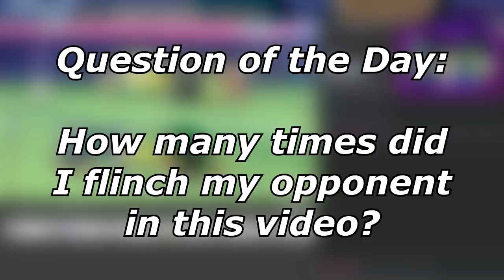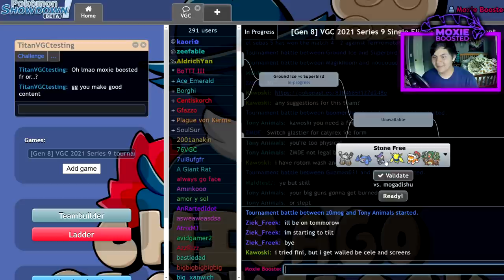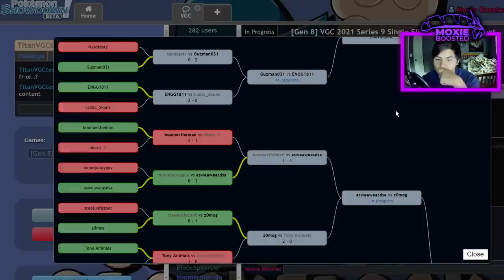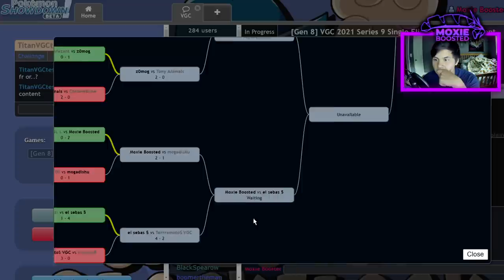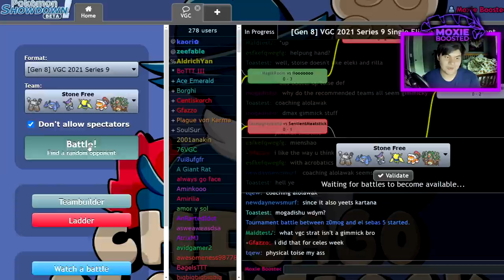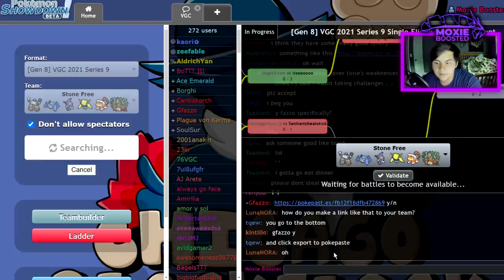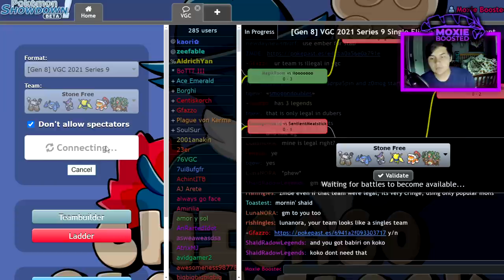"Pokemon is a Game of Skill" | Pokemon Sword and Shield VGC 2021 Series 9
Just flinch.

3. Send a tip, ask a question
5. Download and install OBS Streamlabs with my